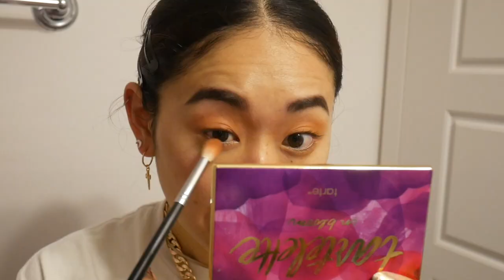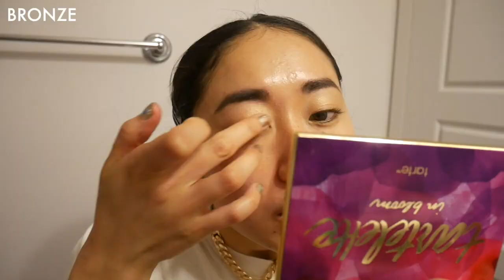1 palette 4 looks: MORPHE 35O2 Eyeshadow Palette｜Quarantine edition｜Azusa Oga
MORPHE - 35O2 Second Nature Eyeshadow Palette

Hope you're doing well & staying positive during this unusual quarantine period.
I've been owning this palette for over a year and I actually never used it that much since it's big lol, so I just thought of playing around with it! Hope you enjoy :)

BESOS🧡🧡🧡🧡

Azusa

■ 私とアメッドの著書『僕は、社会主義国キューバから日本へやって来た。ー地球の裏側で見つけた恋ー』
 （日本語）発売中！📚 （全国の書店でも販売しています）→
Amazon (海外にも発送可能 Ships worldwide depending on the countries)
セブンネットショップ

This video was shot, edited and subtitled (if any) by Azusa Oga.